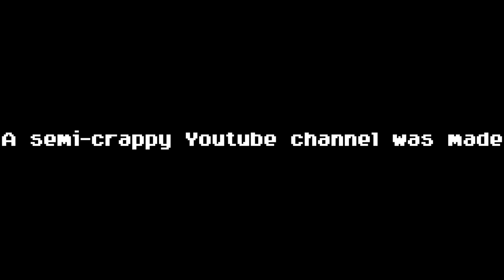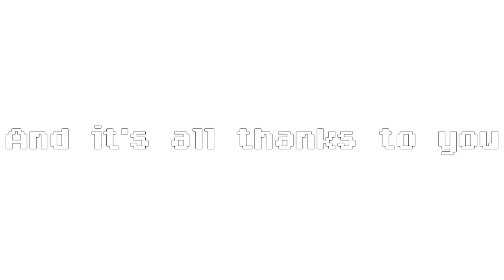SWB 3 Year Anniversary Special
Take a trip down memory lane.